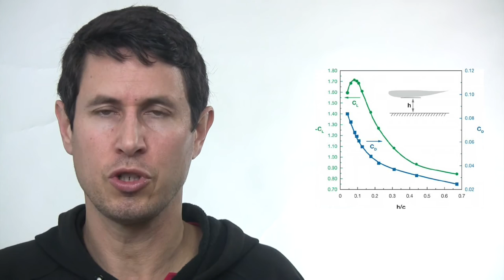Dinámica 176: Efecto suelo II. Inconvenientes. Faldillas.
¿ Por qué se le colocaban faldillas a los coches con efecto suelo ?
¿ Qué inconvenientes tienen y por qué se prohibieron ?
¿ Se podría aplicar a los coches de inercia ?